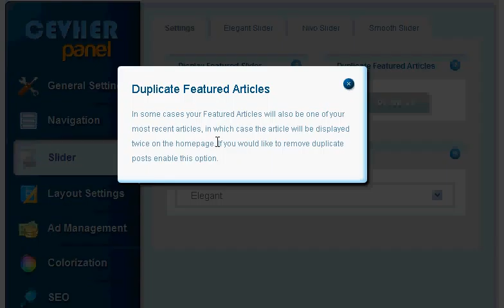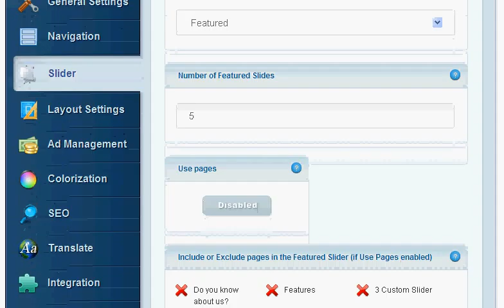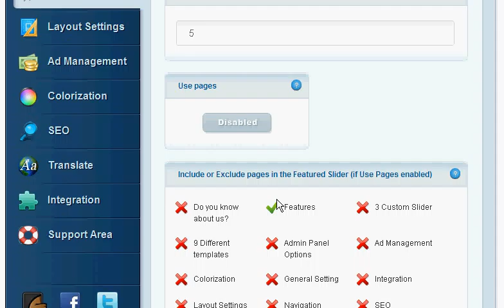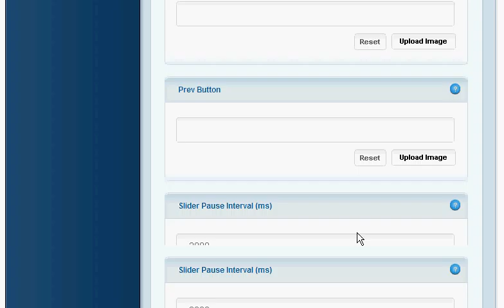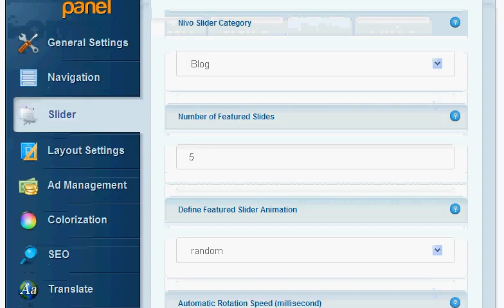CevherStyle Theme Slider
That's CevherStyle Theme's slider section tutorial.